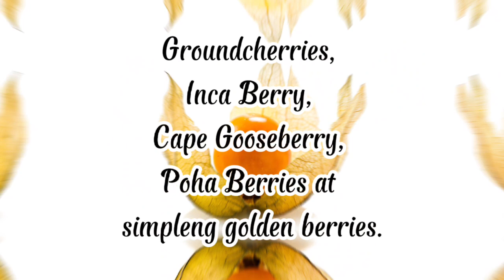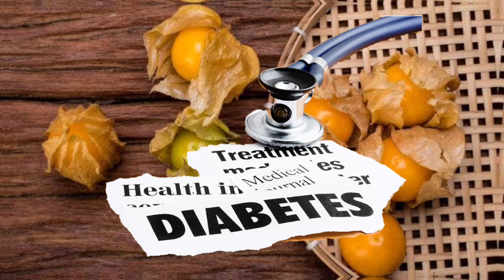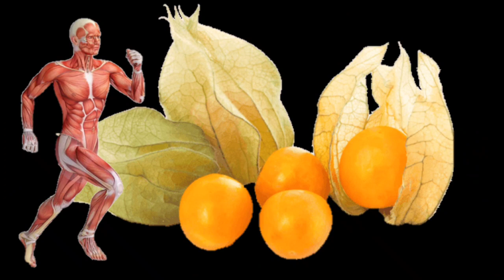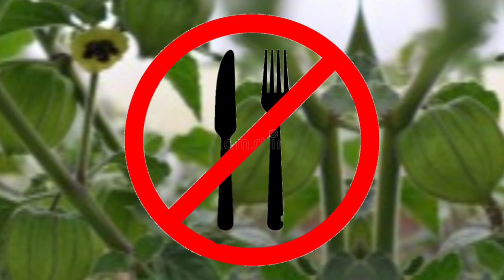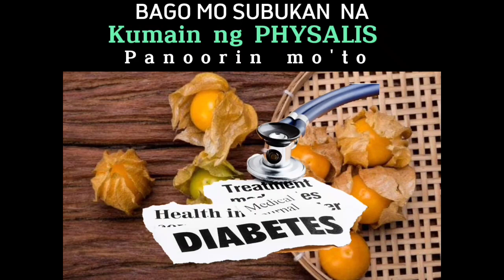Ang matinding epekto sa katawan ng pagkain ng PHYSALIS, Ingat at maging cautiously sa pagkain nito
Eto pala ang matinding epekto sa katawan ng pagkain ng PHYSALIS, Mag ingat at maging cautiously sa pagkain nito.